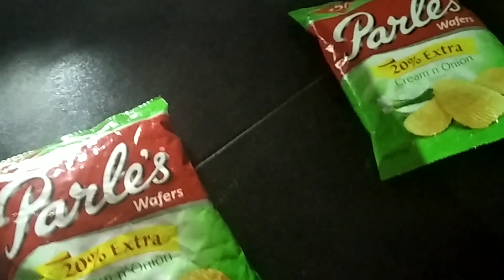Easy omelet👌👌👌plz subscribe 🥰🥰